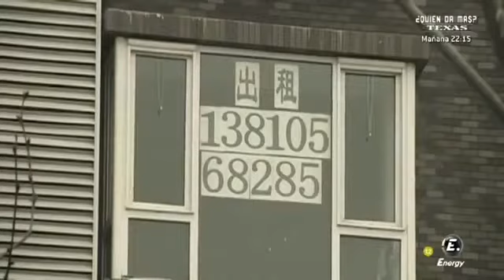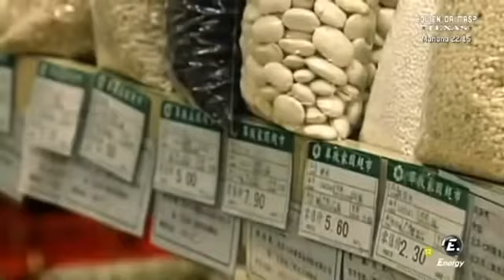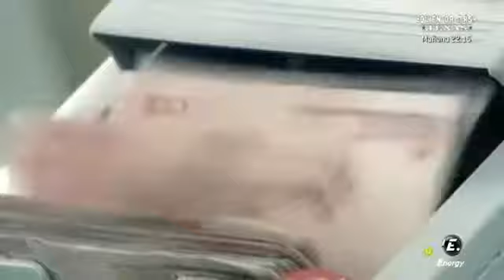CHINA Se Prepara Para El Colapso Economico Mundial